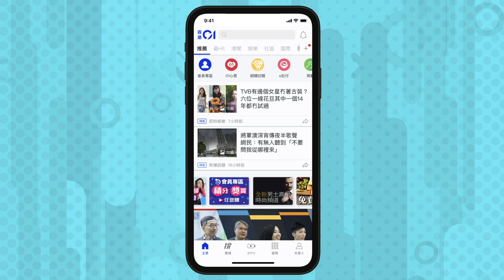天涯俠醫｜43歲鍾麗淇氣質不減當年 與胡杏兒舊愛結婚組幸福家庭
(description here)